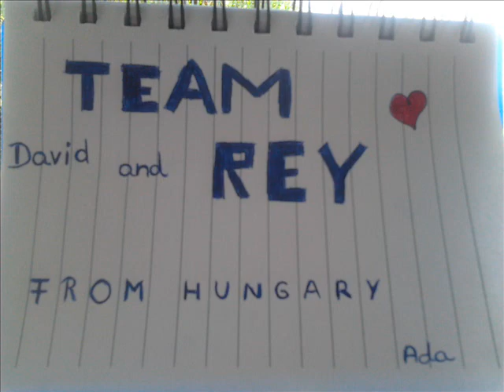David Lee McInnis Fanvideo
I made this video to David, because I am a big fan. I love Iris so much. :) Greetings from Hungary. ^^